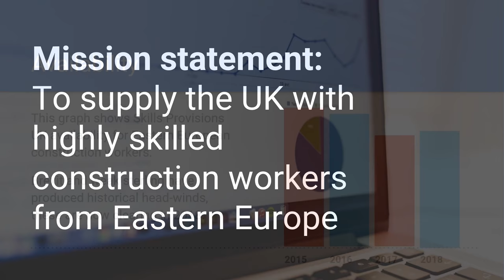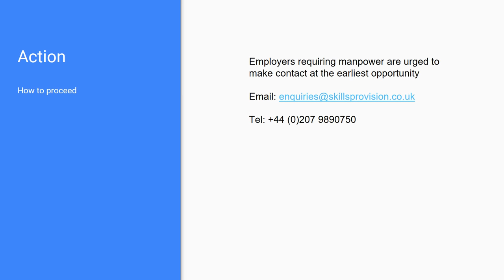Construction Worker Recruitment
Skills Provision is supplying the UK sector with highly skilled construction workers from Eastern Europe